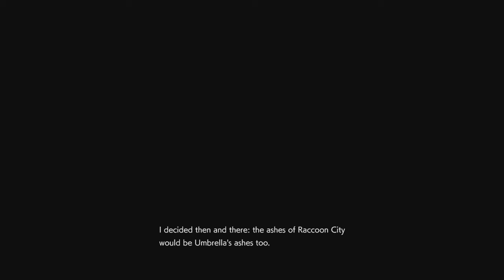Resident Evil 2 & 3 REmake Part 30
You Are welcome to join the discord my friend hope you are doing well feel free to check out the other Discords & Youtube/Twitch Channels ^_^ also my crew is sponsored by RAZE ENERGY DRINKS so check out their drinks & other items ^_^

The Original Rated XtremeHardKore Lost Rogue Nomad GhostHellfire Phoenix Werewolf Vampire Dragon Nobody
ReznikStealthShadow's All My Links

Links to help you stream & such

Like Bang's Discord,Youtube

Micro squares Discord,Youtube

Fox's Youtube

Jeshika's Discord,Youtube, Twitch

PK's Youtube, Twitch

Toasty's Twitch,YouTube

Twiztid's Youtube

Ivory's YouTube

G Money's Youtube

Slade's Discord,YouTube,Twitch

Sharp's YouTube, Twitch

Ami's Twitch

Amber's Twitch

CommanderTRex's twitch

Jessie's Youtube

Kristians's Youtube

PsyChptiCtron's Youtube

Tony's Twitch

G's Youtube, Twitch